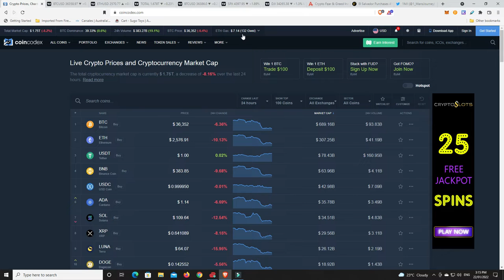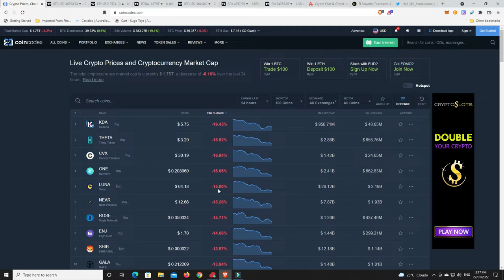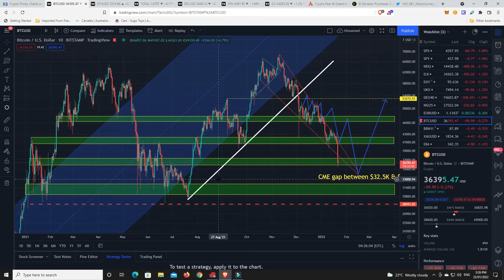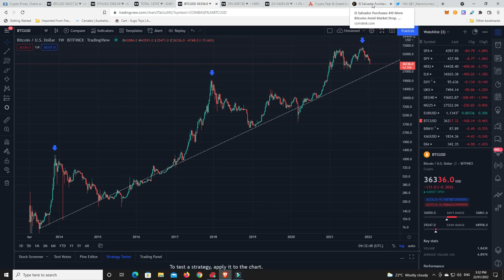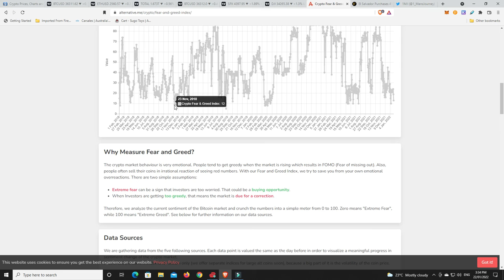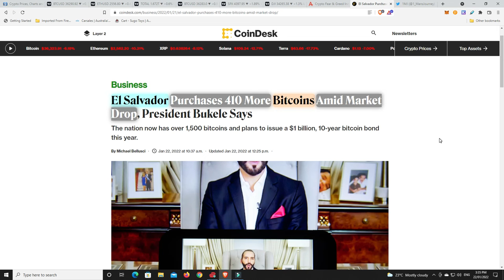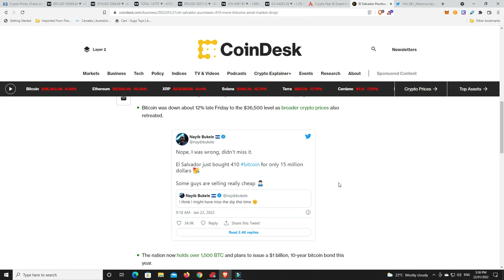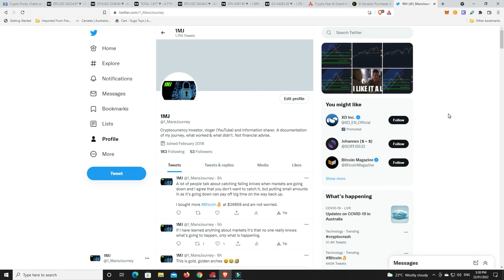Is the 4yr cycle dead.... or not? Is this a great buying opportunity..... or not?